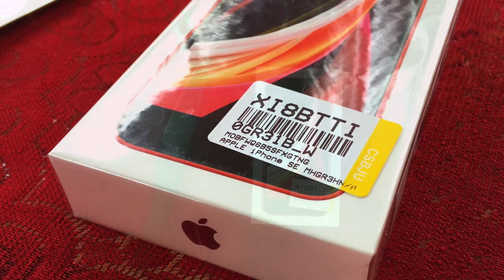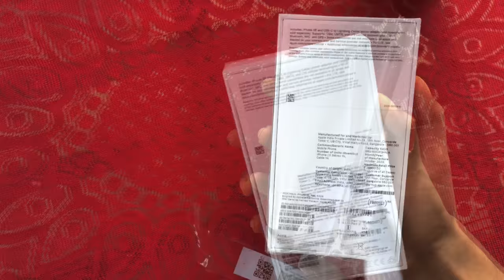iPhone SE 2020 (Red,64 GB) Aesthetic Unboxing | Let's Unbox - 1 | JMT MOVIES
iPhone SE 2020 Specs :
64 GB ROM
11.94 cm (4.7 inch) Retina HD Display
12MP Rear Camera | 7MP Front Camera
A13 Bionic Chip with 3rd Gen Neural Engine Processor
Water and Dust Resistant (1 meter for Upto 30 minutes, IP67)
Fast Charge Capable
Wireless charging (Works with Qi Chargers)

Enjoy. Daa :)